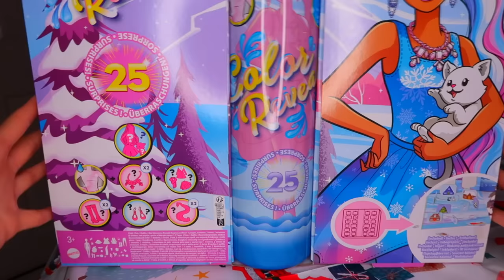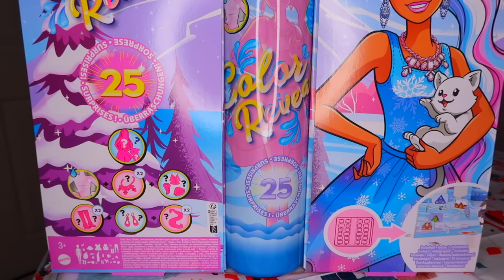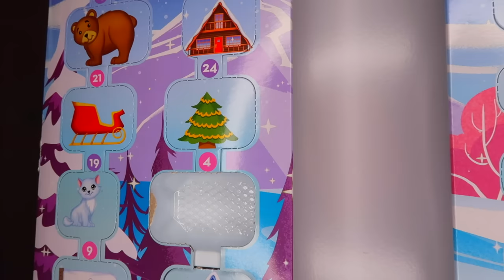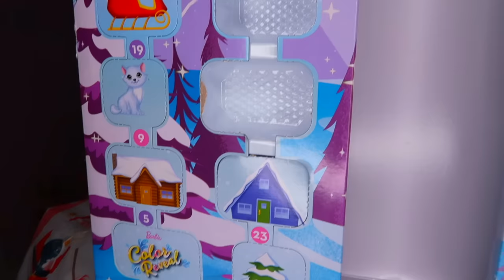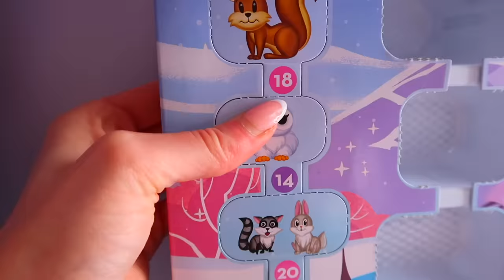ASMR UNBOXING THE *NEW* MYSTERY WATER REVEAL BARBIE ADVENT CALENDAR 2022!😱🎅🏻🎀✨ (24 MYSTERY BOXES!🤫🎁)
Welcome to Vlogmas Day 1!🎄In today's asmr video we unbox the NEW Mystery Water Reveal Barbie Advent Calendar 2022!😱🎅🏻🎀✨inside is a giant Snowflake Covered Mystery Water Barbie and 24 Mystery boxes filled with surprises!🎁☃️

MUSIC CREDS!🎧
Music by ninjoi. - Hark the Herald Angels Sing

Facts About Me:
✰name: rhia
✰birthday: 20th of September
✰fav colour: pink
✰fav animal: pig
✰filming + editing: canon g7 mark ii + final cut pro
✰live: UK

rhiasquad♡